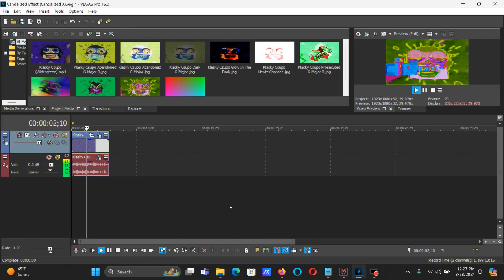How To Make Vandalized Effect (Vandalized X) On Vegas Pro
How To Make Vandalized Effect (Vandalized X):

(VideoFX)

1st: Color Curves - Infared

2nd: HSL Adjust - Invert Color

(AudioFX)

1st: IL Vocodex - Vandalized Effect (Vandalized X).

Step 2:

Band Width: 400 %

Step 3:

Carrier Tone (Keyboard Preset): Growling

A New Effect I Call ''Vandalized X''

How To Make Vandalized X